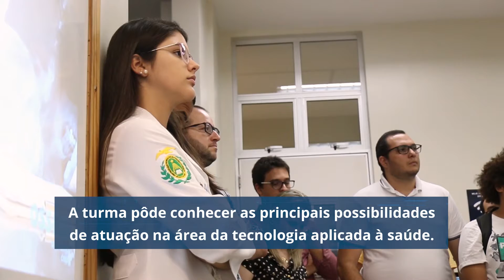LAIS recebe residentes em TI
Em Dezembro recebemos a galera da nova turma de residência em TI. Todos os bolsistas puderam conhecer o trabalho do nosso laboratório e as possibilidades de atuação na saúde a partir da área tecnológica.

Confere no vídeo como se deu a visita! 😄